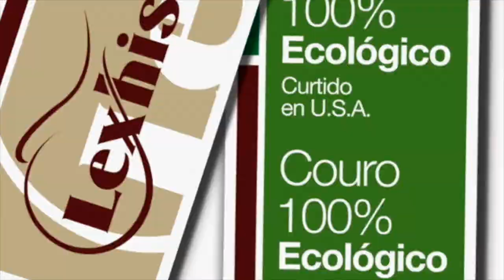Buenaventura Maestre, plata en el Cto España Doma Vaquera-2017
Buenaventura Maestre fue plata en el Campeonato de España de Doma Vaquera. “ha sido un sueño que cuesta mucho trabajo pero que lo hemos conseguido”, comentó el jinete onubense tras su éxito